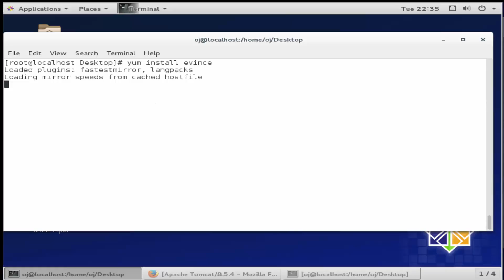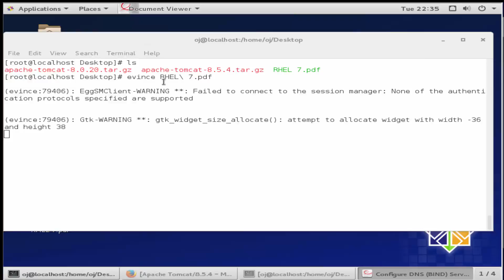Evince PDF Viewer in linux